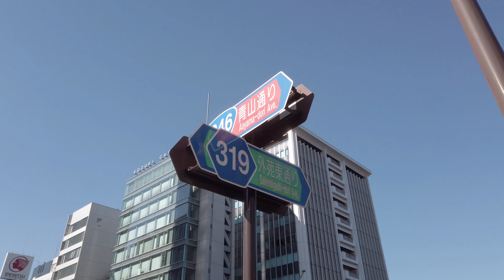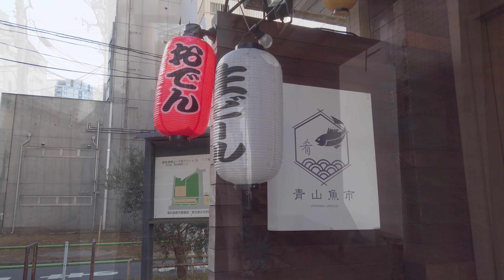4K 東京散歩 青山一丁目 港区 Tokyo Cityscape Walk in Aoyama-Itchome Minato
祐天寺
23区はほぼ全駅、神奈川・名古屋・京都・大阪・神戸も多数撮影